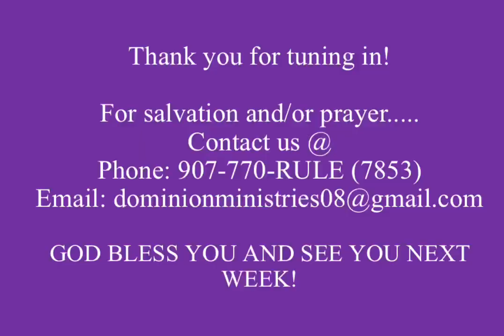“Understanding Who We Are In The Kingdom!”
Pastor Mel Williams
Dominion Ministries Church of God in Christ
(907) 770-RULE